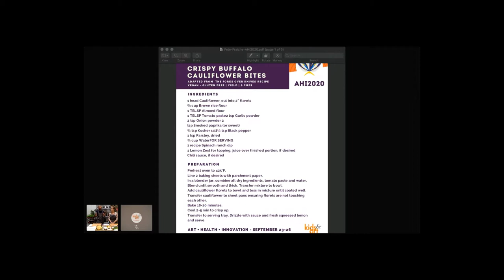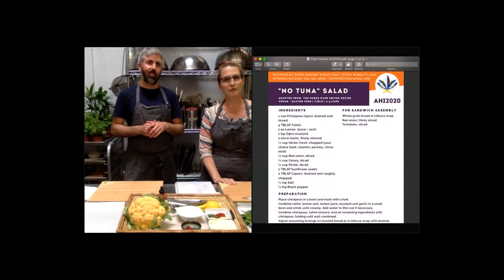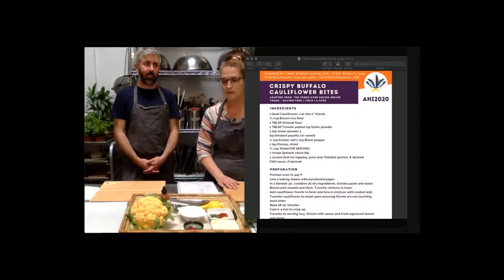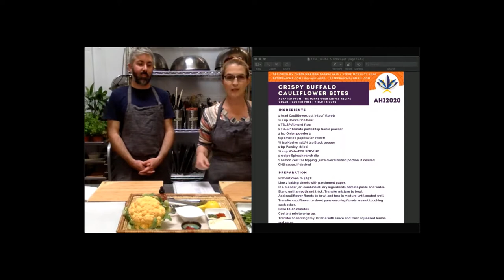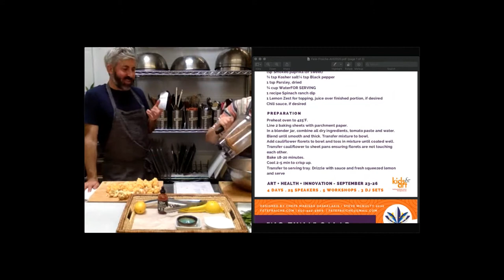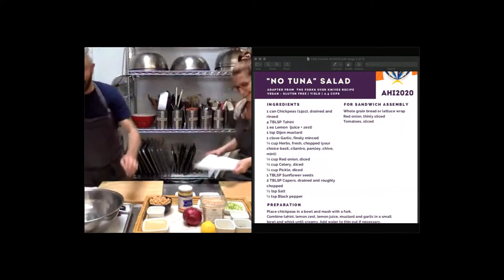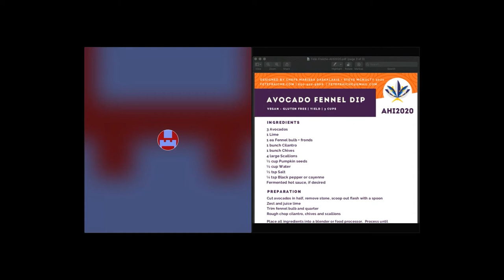Cooking - Marissa Daskalakis Tsangaropoulos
Marissa Daskalakis Tsangaropoulos, Owner/Chef of Fete Fraiche Inc - all about inclusive cuisine mindsets - will lead a cooking session (with inspiration from the last session on Health & Nutrition).